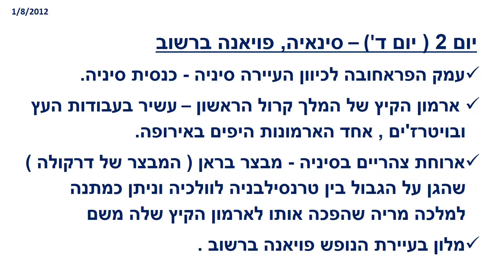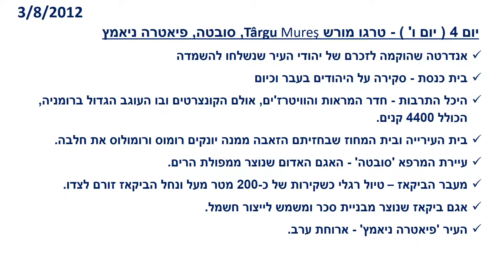רומניה 2012 עם פגסוס - 1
בליווי מוזיקה של נומה נומה היי